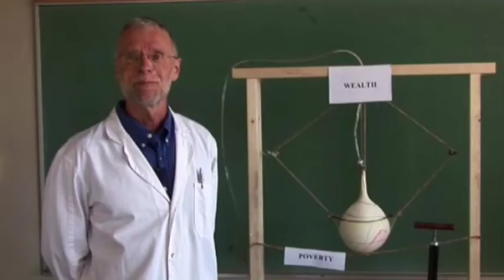2014 CLiFF Trailer MED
For CLiFF 2014